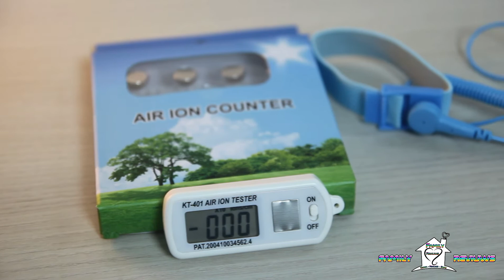IONI Positivi e Negativi - Tester rilevazione ioni KT-401 (sub Ita - Eng)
Oggi parleremo di IONI sia Positivi che Negativi e di uno strumento il KT-401 capace di misurarli.

TESTER IONI KT-401 OPPURE OPPURE

Strumenti per la rilevare la qualità dell'aria:
JSM-131SC oppure oppure
JSM-131SE oppure oppure
Temtop LKC-1000S+

Purificatore d'aria
Nobebird KJ203F

Indice video:
00:00 Introduzione
00:28 Che cosa sono gli Ioni?
01:25 Differenze ioni negativi e positivi
02:29 Effetti ioni sull'uomo
04:44 Lo ionizzatore
05:08 Caratteristiche KT-401
06:00 Test pratico
06:58 Conclusioni